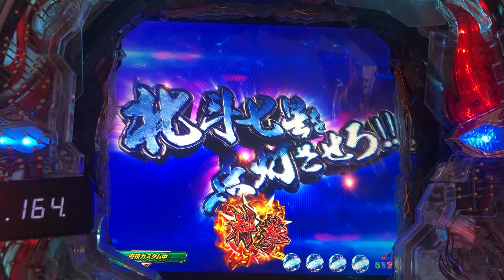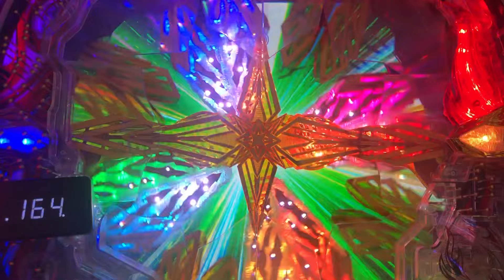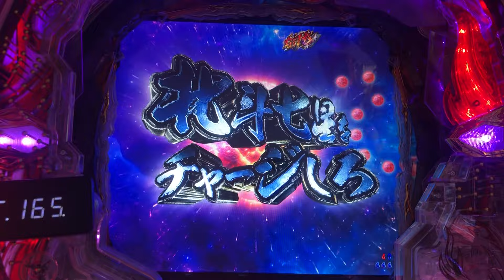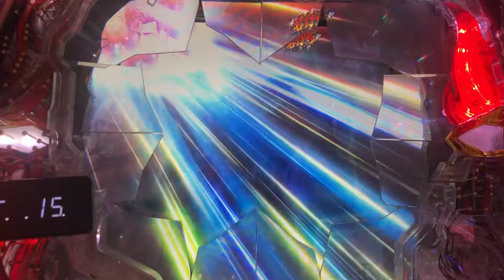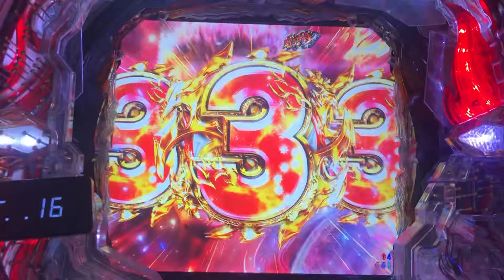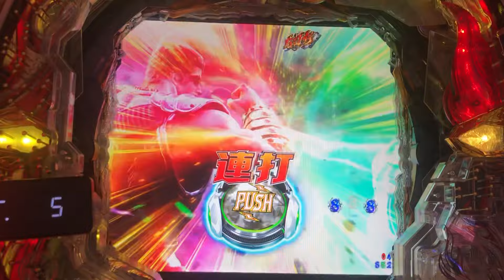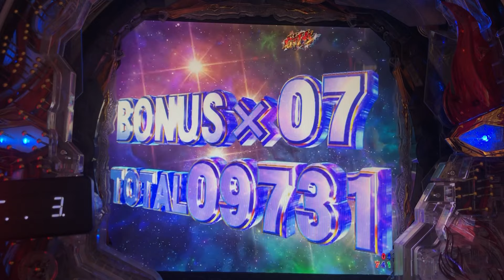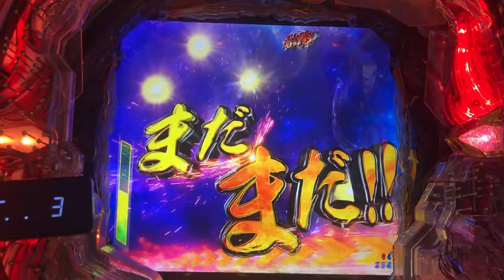【P北斗の拳9闘神：293】敗北濃厚！？絶望の「リュウケン」からの…「仁王像」+「キリン柄」、出現！！